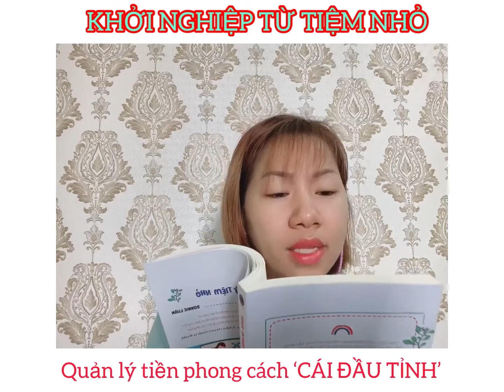KHỞI NGHIỆP TỪ TIỆM NHỎ - ngày 79❤️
Hôm nay có gì hay đây nhỉ?

ngheThuỷđọcsách nhé
❤️Mời cả nhà ghé xem trang Facebook của Thủy nhé